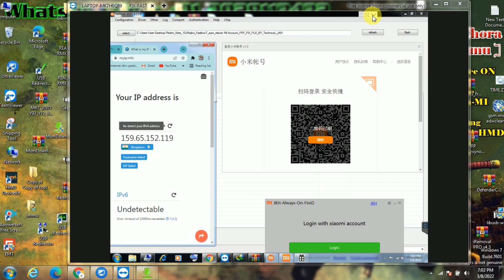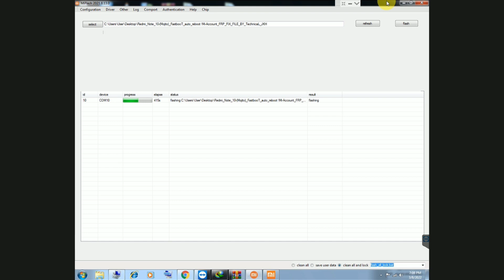Mi Note 10 Mi Account Unlock करते समय Fastboot Mode 📳 Problem आ गया Best Solution 😱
Oppo हो या Vivo Brocken Display Glass Replacement No Dimage ज्यादा Broken Glass उतारने का सही तरीका🤔

By Software Box and Dongle UMT,Umt pro,Mrt,Miracle UFI Easy jtag all dongle box सारे जहां से सस्ता

Oppo Mobile Unlocking Flashing Online all india Off !! तो फिर Quallcom Ic वाले Phone Unlock कैसे करे

Samsung Frp Only Rs.25/-Magma Tool vs SamHub Tool ! all mobile Frp Unlock All Security Patch Update👆

Oppo A12 CPH 2083 pattern unlock UMT Dongle से कैसे करे Live proof पिछले विडियो का कर दिए all mtk un
BrokenToOppoQuRohitMobile
date